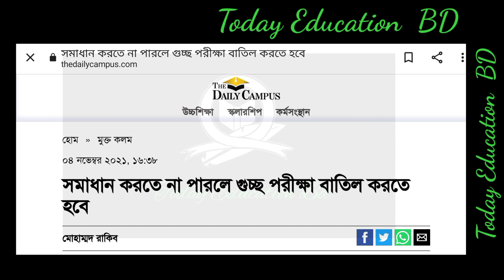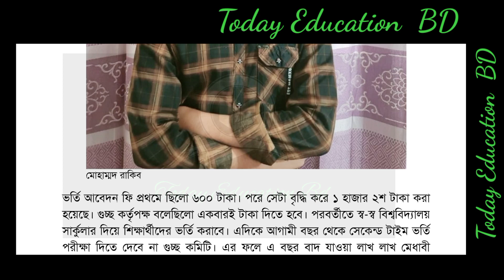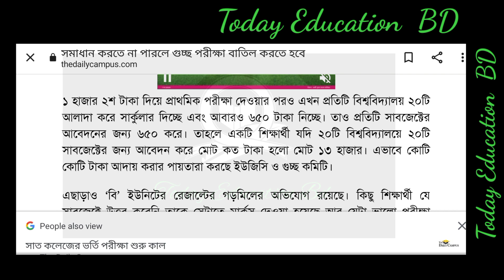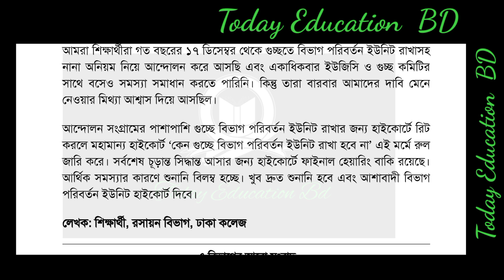GST admission update bd 2021. GST admission update news today bd. গুচ্ছ ভর্তি পরীক্ষার সর্বশেষ আপডেট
গুচ্ছ ভর্তি পরীক্ষার্থীরা কি চায়? Gst admission update. guccho admission update 2021. গুচ্ছ ভর্তি।GST Admission Update 2021 Bd. Guccho admission 2021 update. গুচ্ছ ভর্তি 2021। GST admission 2021..GST Admission 2021. GST update news. GST admission 2021. গুচ্ছ ভর্তি পরীক্ষা সর্বশেষ খবর।GST admission update news 2021. GST admission 2021. গুচ্ছ ভর্তি পরীক্ষার সর্বশেষ। GST C unit resultsDu First Boy Azizul Hoq Seyam. Du admission results update. ঢাবির ক ইউনিটের প্রথম আজিজুল হক সিয়াম।Du results check 2021. Dhaka university admissions results check. ঢাবি ভর্তি পরীক্ষা 2021 ।DU Update News. Du admission update. Du ka unit admission results update ঢাবি ভর্তি পরীক্ষার সর্বশেষDU And GST First boy two friends. ঢাবি ও গুচ্ছ ভর্তি পরীক্ষা প্রথম মাদ্রাসার ছাত্র দুই বন্ধু।DU Admission result 2021. HoW to check DU admission results check. ঢাবি ভর্তি পরীক্ষার ফলাফল।GST Admission Update. GSt admission Exam ka kha and gha unit. গুচ্ছ ভর্তি পরীক্ষা 2021।GST C Unit exam questions 2021. GST Exam question update. Guccho C unit exam questions. গুচ্ছ ভর্তি।
GST Admission Test Update. Guccho admission 2021. গুচ্ছ ভর্তি পরীক্ষা অনিয়ম।সরকারি ছুটির তালিকা 2022 In Bangladesh Holiday 2022. বাংলাদেশের ক্যালেন্ডারে ছুটি তালিকা প্রকাশ।GST Admission 2021. Guccho Exam update news. গুচ্ছ ভর্তি সর্বশেষ খবর। GST Admission 2021.DU Admission Results 2021. Dhaka university admissions results. ঢাবি ক ও খ ইউনিটের ভর্তি পরীক্ষার ফলGST admission update news. GST admission 2021 update. Guccho Exam update. গুচ্ছ ভর্তি যত অভিযোগ।৪৩ তম বিসিএস পরীক্ষার সর্বশেষ ।43th BCS exam update. BCS exam update. Bcs exam results. ৪৩ তম বিসিএস প্রশ্নের সমাধান। 43th Bcs exam questions solve. BCS exam questions solve. 43th BCS.43th BCS Priliminary Exam question. 43 তম বিসিএস পরীক্ষা প্রশ্ন। Bcs exam update. Bcs 43th exam.Facebook name change Meta. Meta corporation Facebook new name. ফেসবুকের নতুন নাম মেটা।